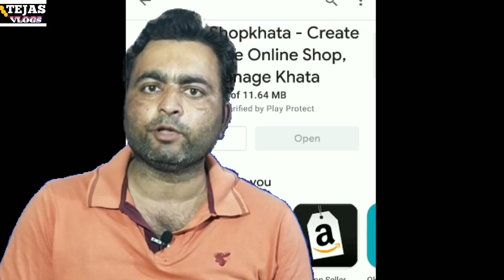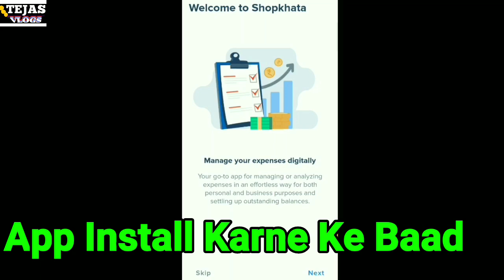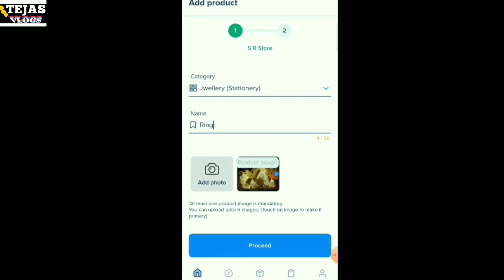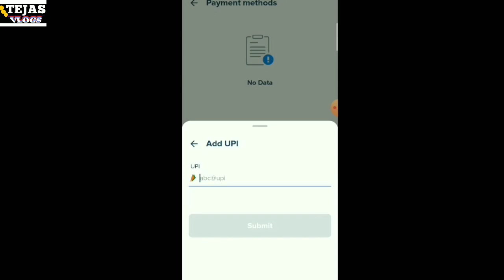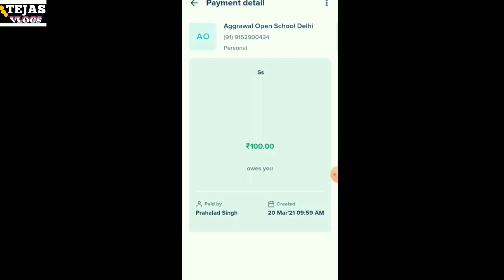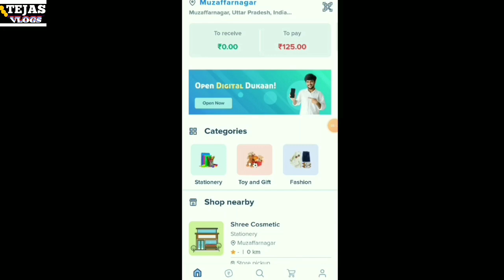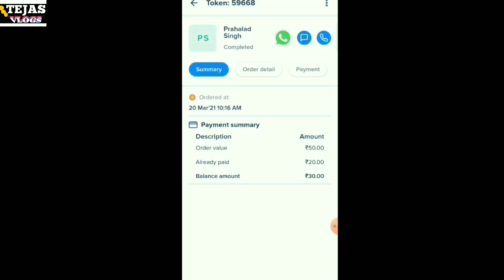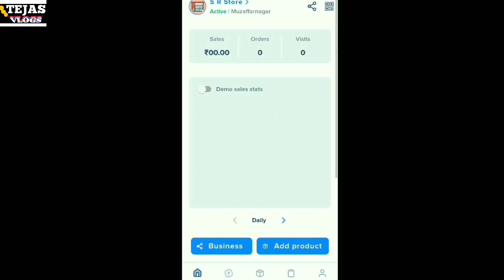How to grow your business successfully? - Online business start kaise kare - Shopkhata - Tejas Vlogs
Hello friends,I am Prahalad Singh, welcome to Tejas Vlogs youtube channel.

About video-

Dosto iss video me aapko business growth karne ke liye ek aisa secret app ke baare mein bataya gya hai,aapki readymade garments shop ho ya shoes shop ho ya kirana ki dukan ho ya fir aap retailers ho, wholesaler ho ya manufacturer ho aur aap apna offline business karte ho to ab aapko online business shuru kaise kare,iske baare me bata raha hu, jiska naam hai ShopKhata,Asha hai dosto video pasand aayegi aur aap apna business badha paoge.
Ladies Garments की नई दुकान शुरु करने में कितना पैसा लगेगा? - Tejas Vlogs

My gears -आप यहाँ से भी इन्हे खरीद सकते हैं

Boya 2 in1mike-
Boya mic
Boya BY MM1
Real me 7
Realme 7
Selfie stick
Gorila trypod
Camera -
Rec Zoom h1
Rec Adopter

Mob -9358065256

Solved Quaries-

1- New business development
2- New Readymade Garments Shop
3- Sales and Marketing
4- Stock Maintain
5- garments business tips
6- Tips and Tricks
7- business Strategy
8- dukan chalane ka tareeka
9- Business tips
10-ladies garment shop

About Channel -

Tejas Vlogs is a youtube channel, you will get find information about all type business & grow tips your business, you tell about start new shop or new business as ready-made garments business & footwear business and more business ideas give you .so watch my channel.

Solved Quarries-